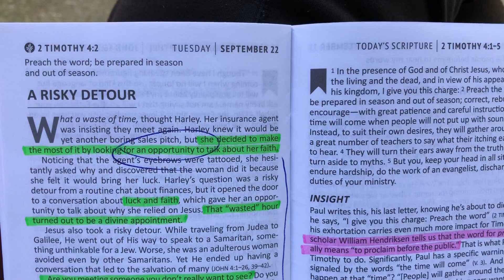Being retired 🙌🏼♥️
House/dog sitting...♥️